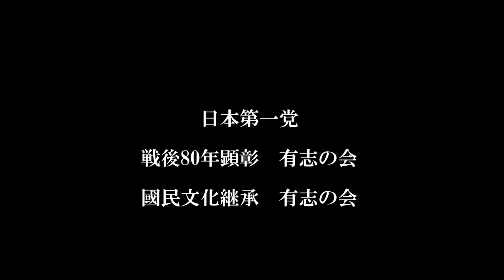日ソ中立条約 批准書交換 東京【051-06】【昭和16（1941）/05/20 火曜仏滅】【♪？】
【音声】
モスクワで調印を終えた、日ソ中立条約の批准書交換式は、
05月20日午後03時から松岡外相、スメターニン・ソビエト大使が出席のもとに、
外相官邸で行われました。

両国批准書の交換ののち、日ソ両国語による２通の交換調書に、
松岡外相、スメターニン大使がそれぞれ署名。

式を終わって官邸の庭に、
代表主催の和やかな祝賀レセプションが開かれました。

【コンスタンチン・アレクサンドロヴィチ・スメタニン】
Константин Александрович Сметанин、
Constantin Alexandrovich Smetanin　1898年 - 1969年
ソビエト連邦の外交官。

1937年
　駐日ソ連大使館の顧問となる。
1939年09月21日
　ソビエト連邦の駐日全権代表に就任。
1941年05月10日
　特命全権大使。

1941年05月
　前月にモスクワで調印された日ソ中立条約の批准書交換を松岡洋右外相と行う。
翌06月
　独ソ戦が勃発すると、松岡に対して日ソ中立条約の厳守を要求したが、
　「三国同盟を優先する」との返答を受け、顔面蒼白になっていたという。
同年08月
　第3次近衛内閣の豊田貞次郎外相は松岡の見解を否定し、
　スメタニンに条約遵守を約束した。

日ソ中立条約の太平洋戦争勃発直前には、東郷茂徳外相と数度に渡って会談を行い、
ソ連が中立条約を侵犯しないことを言明した。